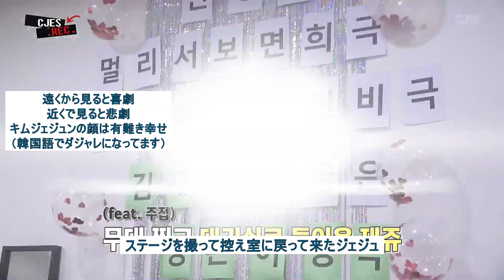久しぶりに歌ったビハインド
緊張はしてるだろうけど、穏やかな雰囲気でいいね。

※個人的に勝手に、ここのテロップ別になくてもいいなと判断したとこは訳してないです😏